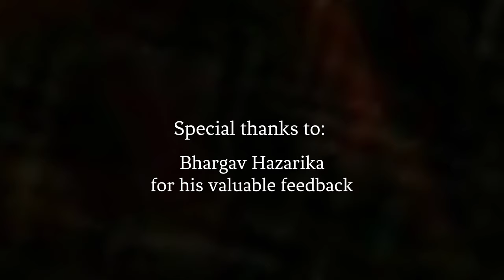Gravestones (Audio) | rimer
About Gravestones:
Gravestones is a self-produced project started and finished by me at the start of the year. The concept of the song was inspired by a looming hopelessness and lack of direction that I see in our age group. It seems to me that despite the infinite options we have, most of these options can only be entertained by a minority.

LYRICS-

Refrain:
Man, I never wanted to be like this
Heart playing games like I'm rollin' dices
I never wanted quite this
Everything is visible, everything stings.

Verse 1:
I remember the very day I was born
A prophecy, I could read, in my umbilical cord
Kept running races in mazes, thinkin I had a choice
My passions were placeholders, the freedom fed to me - false.

The dwellers at the top a compound they exhaled,
Poisonous enough to extinguish up every flame.
They took their desires, inscribed it on my name
and spelled out my destiny to the grave

Pre Chorus:
Oh, show me what it's like to be home.
All I know is how to shiver in the cold.
My soul was never here to begin with,
Shadow flickering and mannerisms similar to ghosts.

Believe it I'm a leader to the horde.
Of the million other shapeless shadows
in your basement, running out of patience
born to the underworld, born of gravestones.

Hook:
Gravestones (x8)

Verse 2:
I rose of for mutiny
mutilated for keeping me
muted in front of people we
feared. The powerless breed.
I think we're catching on the fact that
we're latching onto fads,
Promises fake, a generation destined to the grave.

You get the picture but you're out of patience.
A single voice wasn't enough for breaking up the matrix
Spiritually killed even before we're born.
It's like our names were borrowed out of gravestones.

Hook:
Gravestones (x8)

Gravestones (x8)
(Born out of graves (x2))
Everything is visible, everything stings. (x2))

rimer